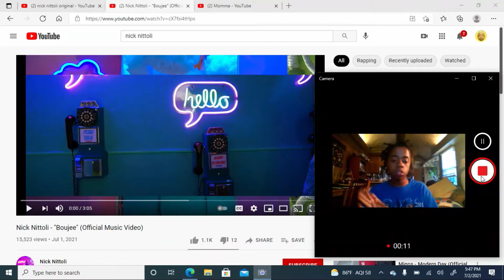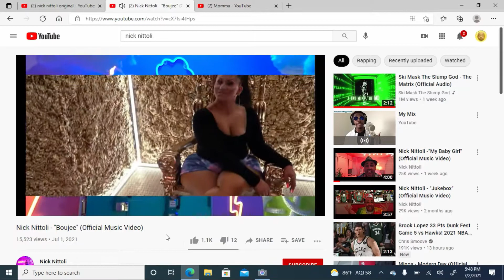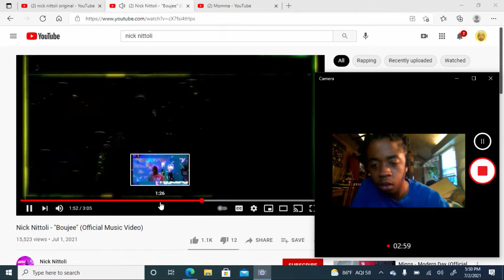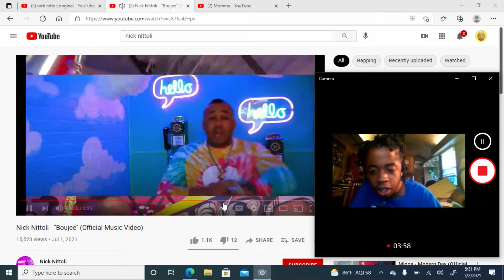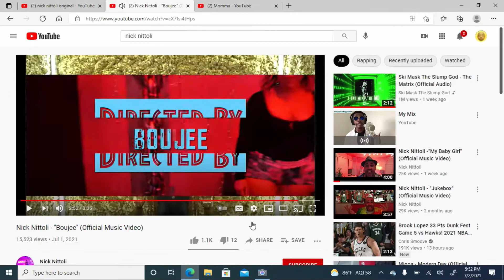Nick Nittoli- Boujee reaction